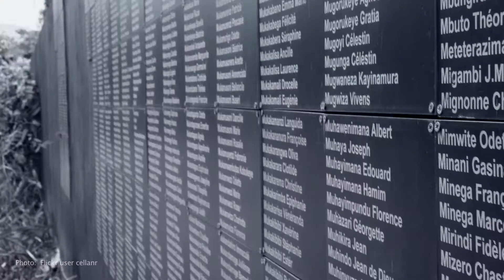100% Courageous: Faustin Ntamushobora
Faustin Ntamushobora was born and raised in Rwanda. His family lived in the Congo, where his father was the priest in the village. The village worshipped their ancestors, sacrificing animals to demonstrate their belief.

After Faustin's father passed away, some Baptist Missionaries visited his village. They shared the gospel and told the villagers about how they could have a new life in Christ if they put their faith in Christ and not in the false hope of their ancestors. Faustin's mother accepted Christ as her personal Savior and then led her children to belief in Jesus. Faustin immediately felt God's calling in his life and knew he was meant to accomplish great things for His Kingdom.

In the years that followed, Faustin continued to grow in his faith. He married a Christian woman and they started a family. Then, in 1994, Rwanda suffered a time of great horror as genocide swept across their nation. Faustin's family hid under their bed for weeks, trying to go unnoticed as people around them were mercilessly being killed. Faustin could only trust that God would save his family as he continued to put his hope in the calling God had on his life.

Today, Faustin looks back on that time from a new perspective -- as a survivor. As a current PhD student at Talbot, Faustin is learning how to share his experiences with congregations around the world. He has turned his story into a passion for spreading God's Word, specifically regarding forgiveness and reconciliation.

Faustin knows that it wasn't by his own strength, but through God's miraculous hand in his life that he was spared. As he develops his skills at Talbot, Faustin hopes to spread God's love and healing grace into communities who need it most.